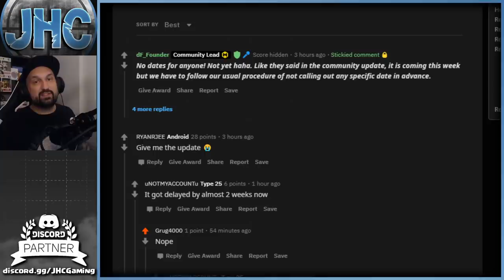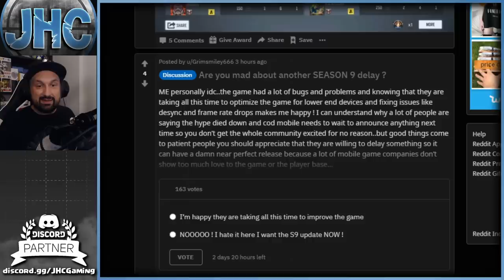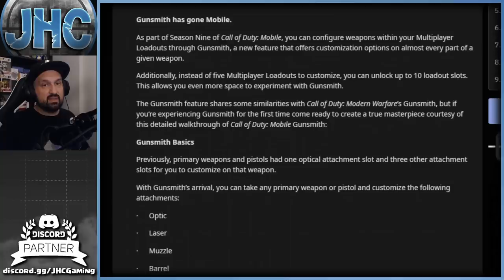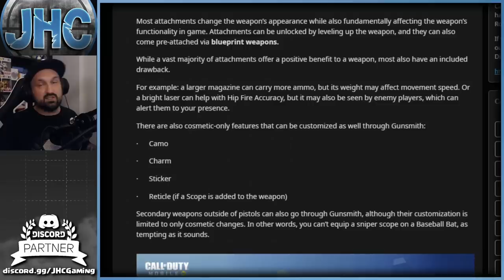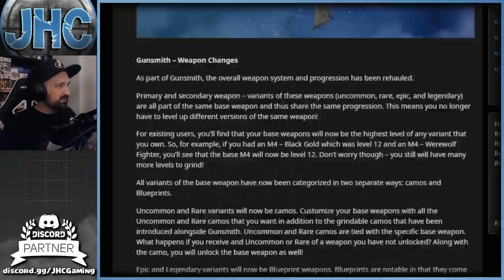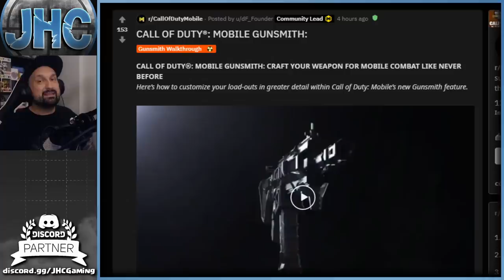Season 9 NOT DELAYED! Release date + Bad News!! Call of Duty Mobile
THEY LIED TO US!!! Super bad news about the gunsmith feature in cod mobile season 9. Also we finally have an official release date for cod mobile season 9 in call of duty mobile!